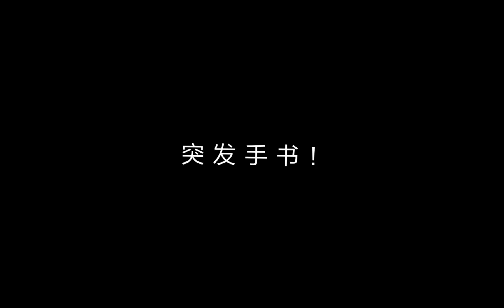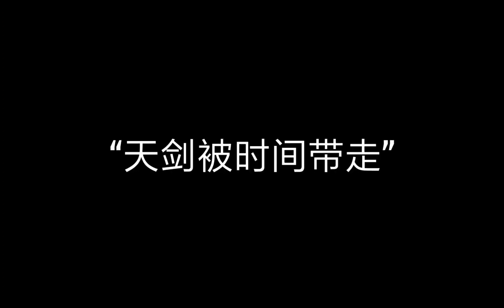Re:Zero Reid Astrea Animatic "Don't Leave"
I do not claim credit for this video. This was uploaded to share with western audience.